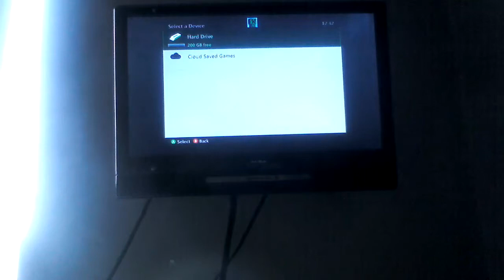GTA 5 walkthrough part 2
I'm finally back with GTA 5